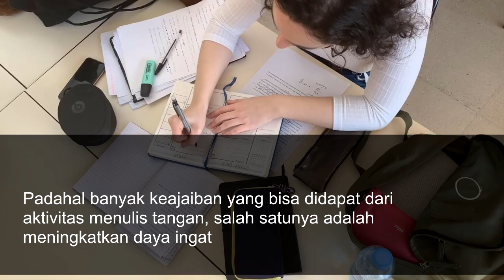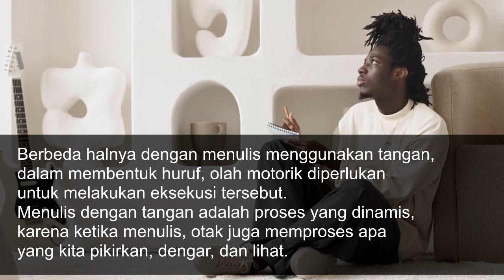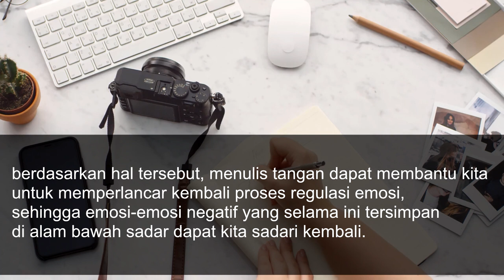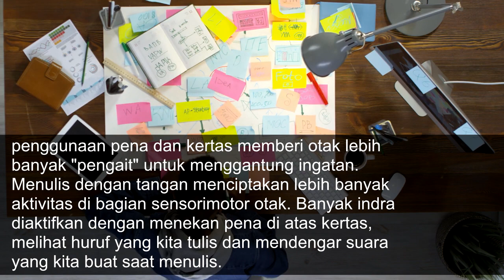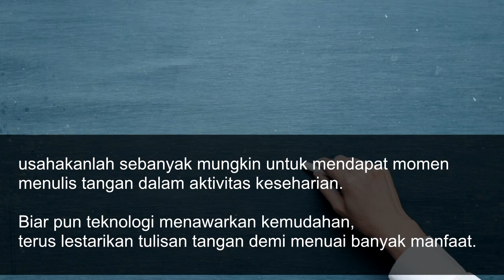#1 - Tetap Menulis Tangan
Dalam hal mencatat sesuatu, jangan tinggalkan kebiasaan lama yaitu menulis tangan sekalipun kemajuan teknologi dapat mempermudahnya